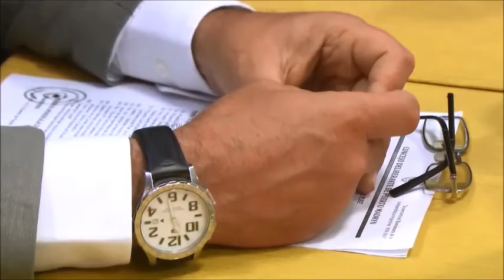Primera Sesión del Concejo Deliberante Puerto Madryn 2017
El Intendente Ricardo Sastre inaugura la Primera Sesión en el Salón Héroes de Malvinas con un pormenorizado discurso sobre los actos de Gobierno.